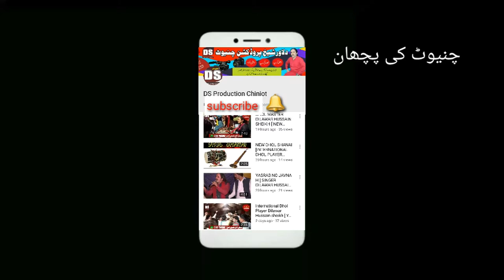International Dhol Player Sheikh Adnan Ali And Sheikh Babar Ali In Faslabad 03488356604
International Dhol Player Sheikh Adnan Ali And Sheikh Babar Ali In Faslabad  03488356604==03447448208